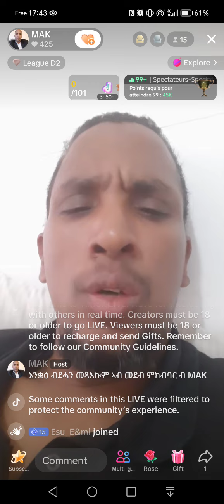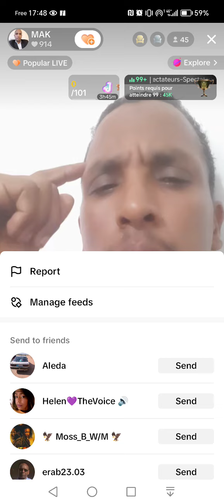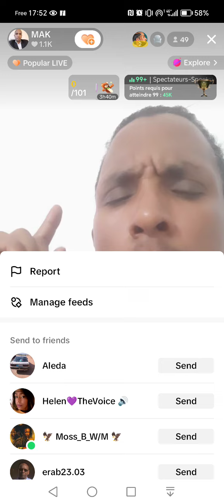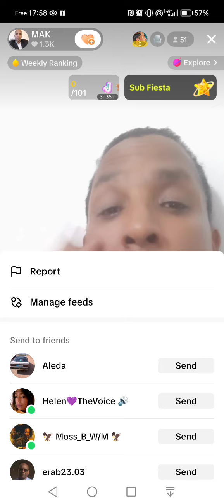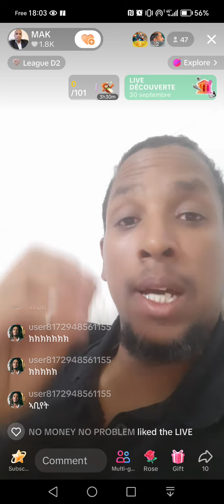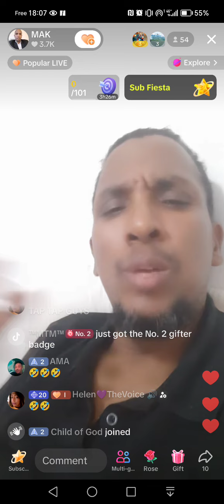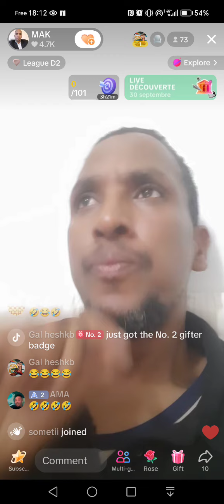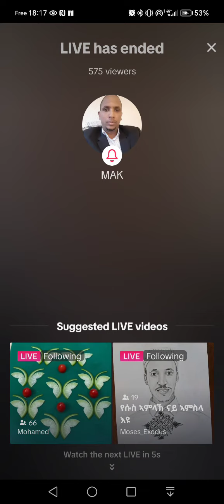Michael Anday ኣብ ህሉው ኩነተ-ኣእምሮን ኣተሓሳስባን ኣርትራውያን ውስጠ ኣስተንትኖ